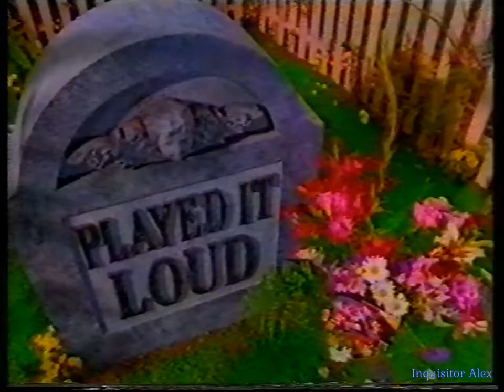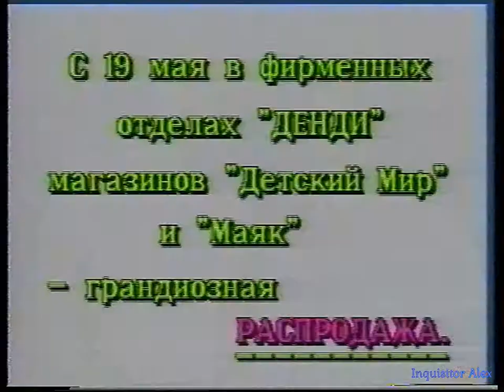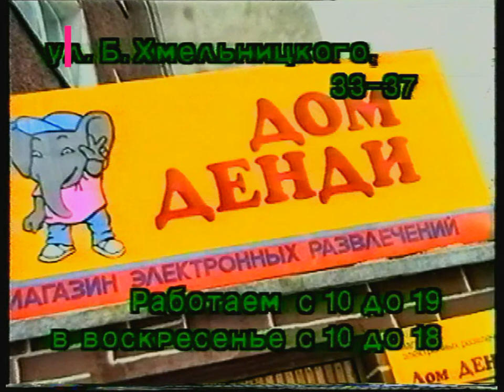07 - Мир Денди (Исходник ,~14.05.1995 год) JVC--Stereo--HD+титры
07 - Мир Денди (Исходник ,~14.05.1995 год) JVC--Stereo--HD+титры

Новости от Малого:
- уже пришло около 30 писем.
- уходим в отпуск - будем выходить только 1 и 3 воскресение месяца

Top Gun 2: Dual Fighters (Dendy)

Рубрика HELP:
- The Punisher (Dendy)
- Ranger X (SEGA MD)

===Реклама===Tetris 2 (SNES)

Новости:
С 19 мая фирма "АстроБалт" проводит распродажу магазинах "Дом Денди"

- Подведение итогов Викторины №01
- Победил - Костикевич Евгений

===Реклама===Donkey Kong (Game Boy)

И со-ведущие:

А. Бречка
М. Живаго
Юрий Мелихов
Н. Петровская
Олег Тихопой
Владимир Грибачёв

прочие:

- А. Соловей
- Н. Бибяев
- А. Алеко
- В. Макаров
Особое спасибо за предоставленные архивные VHS записи передачи "Мир Денди":

- Артуру Лапуриньш
- Александру Солоновичу